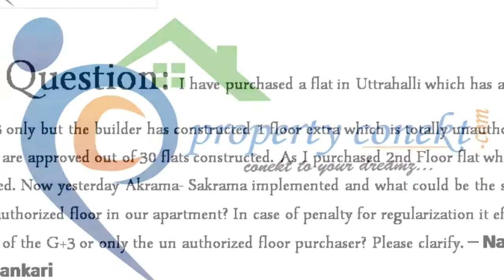Akrama - Sakrama Q& A Session with Mr.Rahamthulla Kothwal.